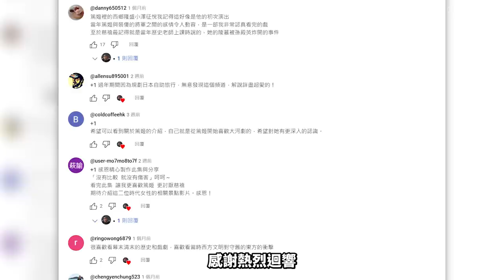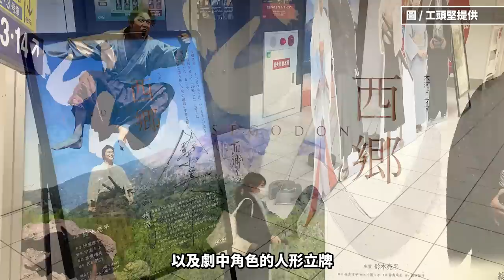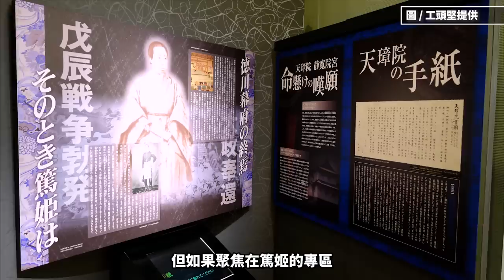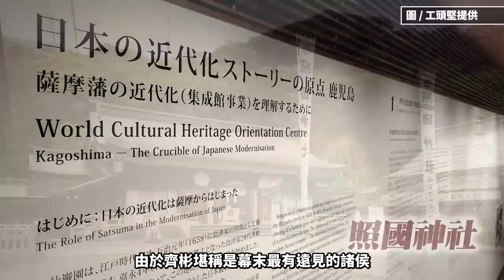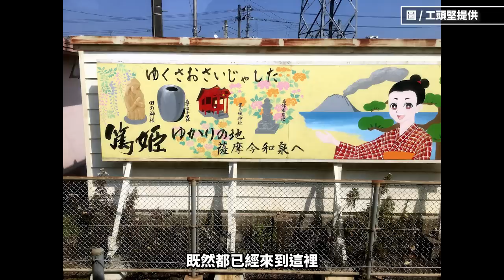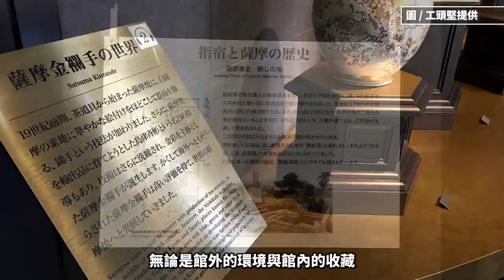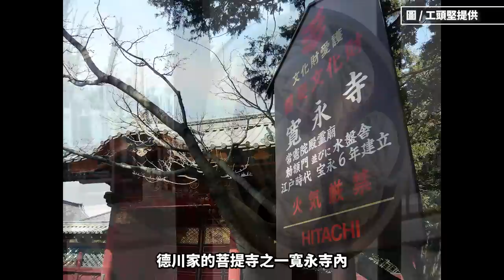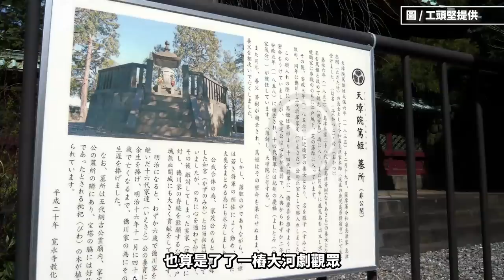【篤姬之旅】從鹿兒島"跪到"江戶？大河劇路線跟史實路線有什麼不同？ 鹿兒島篤姬觀光指南！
本集以創下超高收視率的大河劇《篤姬》為核心，探訪德川幕府末年傳奇女性「天璋院篤姬」的一生，介紹鹿兒島到江戶城這兩地與篤姬有關的景點。

00:00 本集精華
01:12 篤姬出生地：鹿兒島
02:54 加治屋町的篤姬展覽
05:46 養父島津齊彬的神社
07:55 本家薩摩今和泉與指宿
08:30 會噴煙的魔幻觀光列車
09:39 指宿旅遊規劃指南
12:00 江戶皇居生活
13:23 篤姬之墓 寬永寺

// 製作團隊 //
主講、企劃、腳本：工頭堅。旅行長
拍攝、後期：程士華、柯柯
剪輯：BamBoo